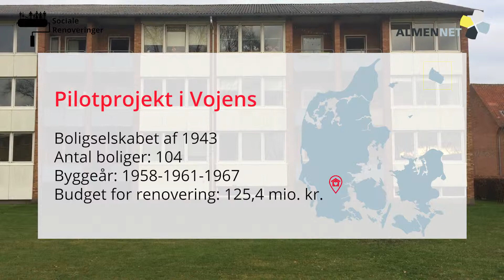Sociale renoveringer: Pilotprojekt Vojens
Vojens
Boligselskabet af 1943
Antal boliger: 104
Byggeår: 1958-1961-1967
Samlet budget for renovering: 125,4 mio. kr.

Læs mere om projektet på socialerenoveringer.dk